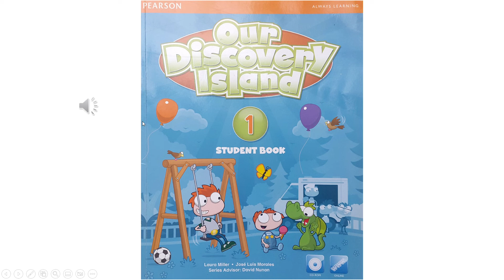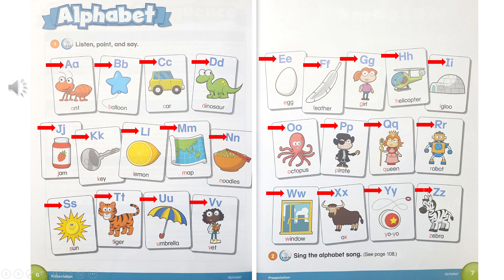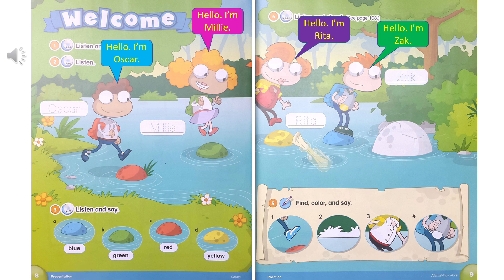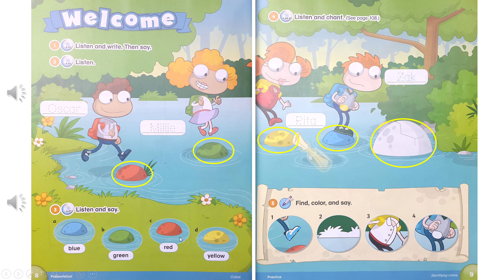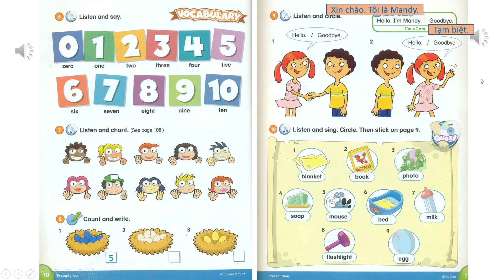Our Discovery Island 1 - Welcome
Book Series: Our Discovery Island 1
Written by: Laura Miller & José Luis Morales
Published by: PEARSON